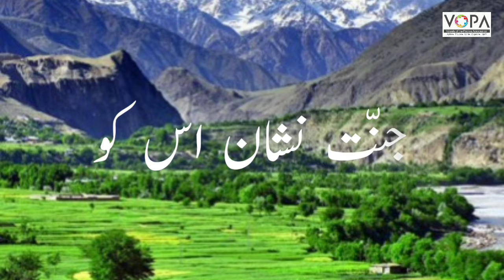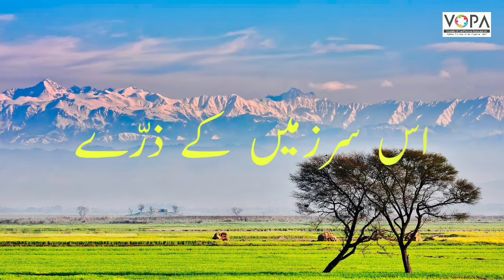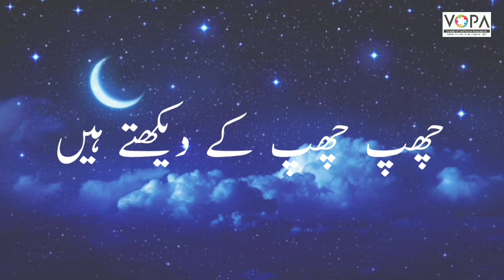6th | Urdu | Poem No.23 | ہندوستان ہمارا | VSchool